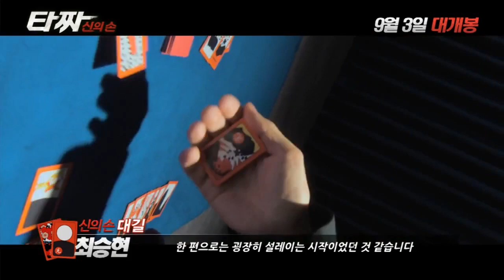타짜 : 신의 손 (Tazza : The High Rollers 2, 2014) 최승현 캐스팅 비하인드 영상 (Casting Behind Video)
타짜 : 신의 손 (Tazza : The High Rollers 2, 2014) 최승현 캐스팅 비하인드 영상 (Casting Behind Video) directed by 강형철(Kang Hyeong-cheol) and starring 최승현(Choi Seung-hyeon), 신세경(Sin Se-kyeong)

삼촌 '고니'를 닮아 어린 시절부터 남다른 손재주와 승부욕을 보이던 '대길'이 그 누구도 믿을 수 없는 타짜 세계에 겁 없이 뛰어들면서 목숨줄이 오가는 한 판 승부를 벌이는 이야기를 그린 영화.
Dae-gil has been skilled with his hands and has shown a strong desire for winning ever since he was a child. He will succeed his uncle and jump into the world of Tazza, risking his life in competition.

개봉일(Released Date) : 2014년 9월 00일(Released Date in Korea : 2014/09/00)
감독(Director) : 강형철(Kang Hyeong-cheol)
출연(Cast) : 최승현(Choi Seung-hyeon), 신세경(Sin Se-kyeong)
장르(Genre) : 드라마(Drama)
Country: South Korea